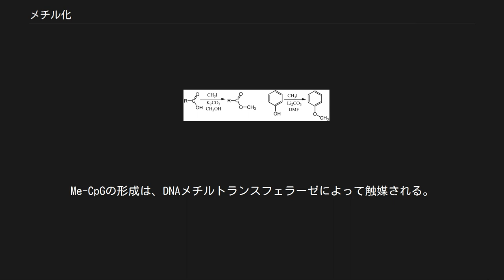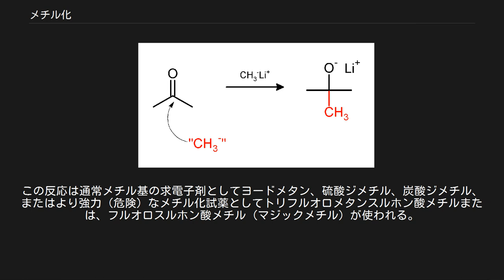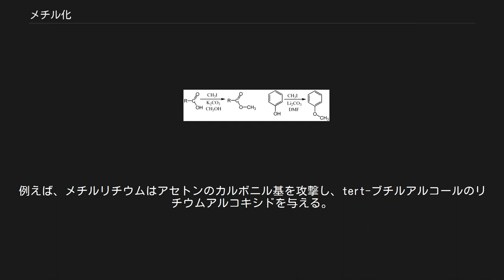メチル化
メチル化（メチルか、英: methylation）は、さまざまな基質にメチル基が置換または結合することを意味する化学用語である。
この用語は一般に、化学、生化学、生物科学で使われる。
 生化学では、メチル化はとりわけ水素原子とメチル基の置換に用いられる。
 生物の機構では、メチル化は酵素によって触媒される。
メチル化は重金属の修飾、遺伝子発現の調節、タンパク質の機能調節、RNA代謝に深く関わっている。
また、重金属のメチル化は生物機構の外部でも起こることができる。
さらに、メチル化は組織標本の染色におけるアーティファクトを減らすのに用いることができる。
 「エピジェネティクス」および「DNAメチル化」を参照 アルギニン、モノメチルアルギニン、非対称性ジメチルアルギニン、対称性ジメチルアルギニン リシン、モノメチルリシン、ジメチルリシン、トリメチルリシン DNAメチル化とタンパク質メチル化はエピジェネティクスに寄与する。
タンパク質メチル化は翻訳後修飾の1つの型でもある。
 脊椎動物のDNAメチル化は、CpGサイト（シトシン-リン酸-グアニンサイト；シトシンがDNA配列のグアニンと隣り合う場所）に起こり、シトシンは5-メチルシトシンに転換される。
Me-CpGの形成は、DNAメチルトランスフェラーゼによって触媒される。
CpG サイトは脊椎動物のゲノム全体でみると多くないが、遺伝子のプロモーター近傍にCpG アイランドとして高い頻度で見つかる。
 CpGサイトのメチル化は遺伝子発現に大きな影響を与える。
 遺伝子プロモーター領域のメチル化による遺伝子発現の不活化は、発がんの重要な機構と考えられている。
たとえば乳癌感受性遺伝子であるBRCA1は、非遺伝性の乳癌では変異は観察されないが、高メチル化によって不活化が起きている可能性がある。
メチル化による遺伝子サイレンスの例としては、このほか、網膜芽細胞腫遺伝子(Rb)、細胞周期抑制因子(p161NK4a)、細胞死関連蛋白キナーゼ(DAPK), APC, エストロゲン受容体遺伝子がある。
 タンパク質メチル化は通常、アミノ酸配列のアルギニンかリシン残基の場所に起こる。
アルギニンは1回（モノメチルアルギニン）または2回メチル化できる。
ペプチジルアルギニンメチルトランスフェラーゼ(PRMTs)の触媒効果によってN末端に1回メチル化が起きると非対称性ジメチルアルギニンが、2回起きると対称性ジメチルアルギニンができる。
リシンはリシンメチルトランスフェラーゼによって3回までメチル化できる。
 タンパク質メチル化は特にヒストンにおいて研究されており、S-アデノシルメチオニンからヒストンへのメチル基の運搬を行う酵素はヒストンメチルトランスフェラーゼとして知られている。
ヒストンのいずれかの残基へのメチル化は、エピジェネティクス効果として遺伝子発現を抑制または活性化させる。
 発生の早い段階（受精後〜8細胞期まで）において、真核生物のゲノムでは脱メチル化が起こる。
8細胞期から桑実胚期までは、新たなメチル化がゲノムで起こり、エピジェネティック情報が修飾または加えられる。
そして、胞胚期には、メチル化は完了する。
この過程は、エピジェネティック再プログラム化（リプログラミング）と呼ばれる。
遺伝子ノックアウトによりDNAメチルトランスフェラーゼを除去することで、メチル化の重要性が明らかになる。
この突然変異により、桑実胚期で胚は死亡するのである。
 アデノシンまたはシトシンのメチル化は、いくつかの細菌で機能する。
細菌のDNAはゲノムの全体を定期的にメチル化する。
DNAメチラーゼは特定の配列を認識し、その配列の近くの塩基1つをメチル化する酵素である。
細胞の中に挿入された外部のDNA（この方法でメチル化していない）は特定の配列を認識する制限酵素（制限エンドヌクレアーゼ）によって消化される。
しかし細菌自身のゲノムDNAはこれらの制限酵素には認識されない。
ネイティブなDNAのメチル化は、ある種の原始的な"免疫系"として機能し、バクテリオファージ（ファージ）の伝染から細菌自身を保護している。
このような制限酵素とDNAメチラーゼとの組み合わせを制限修飾系と呼んでいる。
 なお、制限酵素は制限酵素断片長多型(RFLP)の実験の基本となっている。
このテクニックで、遺伝学者はそれぞれ異なる制限酵素でDNAを消化し、特定の位置の配列からDNAの多型を見つけることによってDNA型鑑定や遺伝子工学に...